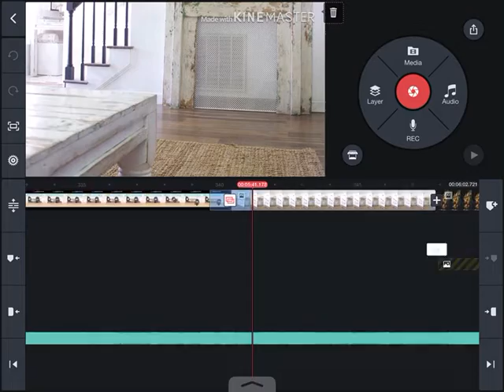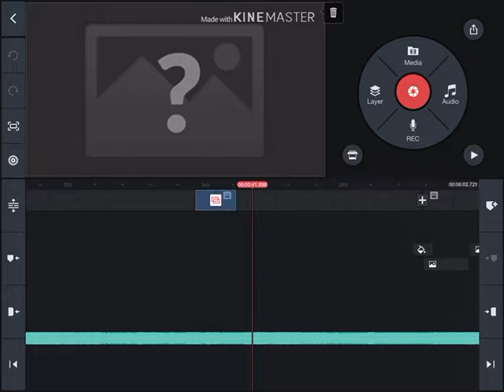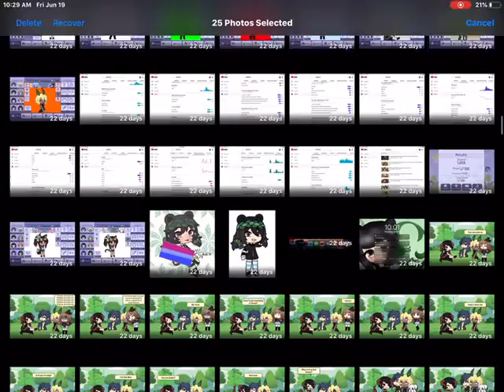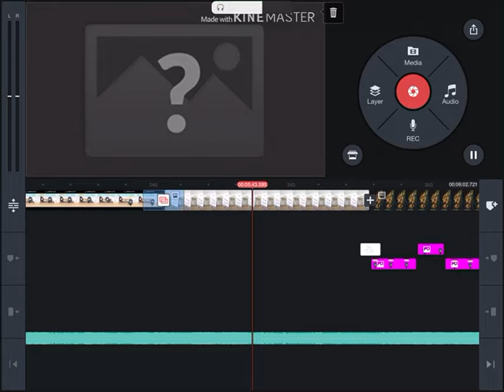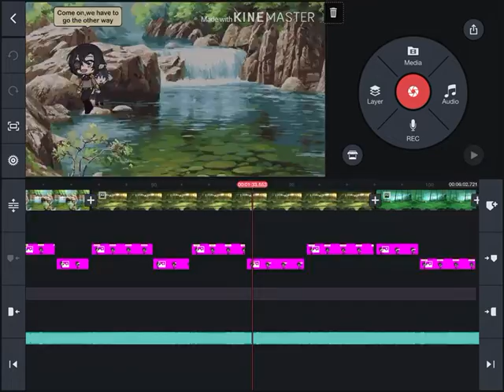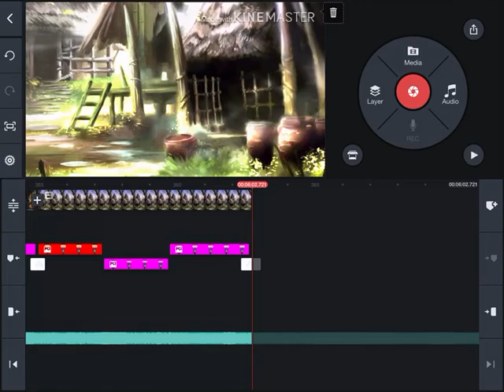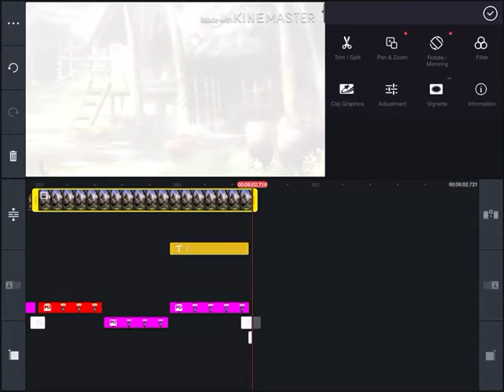Fixing a stupid mistake i did TvT